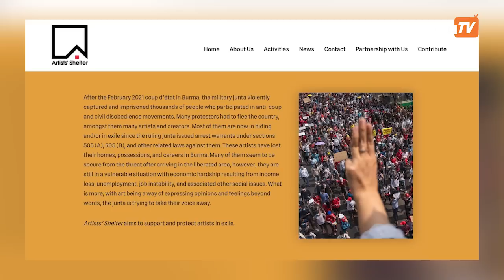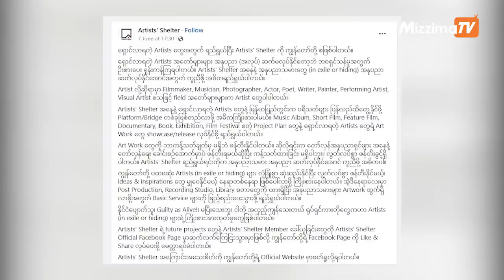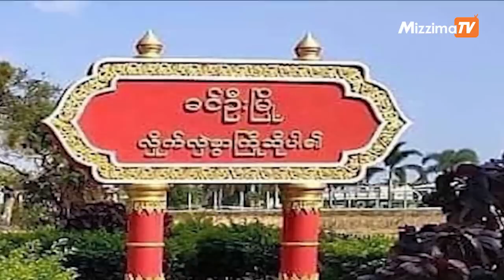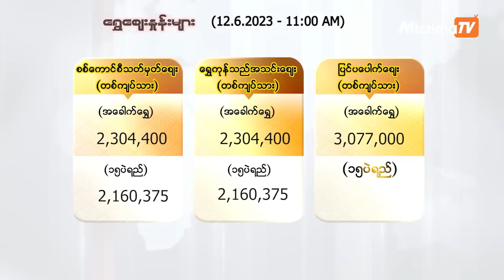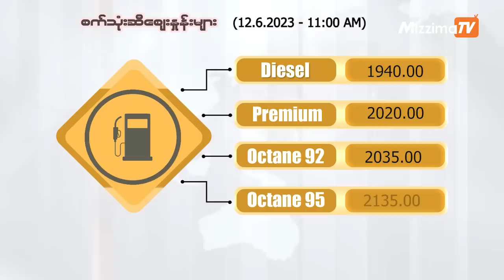ဇွန်လ (၁၂)ရက်၊ မွန်းတည့် ၁၂ နာရီ Mizzima News Hour မဇ္စျိမသတင်းအစီအစဥ်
01:02  - ယူကရိန်နှင့်  မြန်မာနိုင်ငံသည် ကျန်းမာရေး အဆောက်အအုံများအား ပစ်မှတ်ထား တိုက်ခိုက်ခံရမှု အဆိုးဆုံး နိုင်ငံများအဖြစ် ရပ်တည်နေတဲ့သတင်း

03:51 - တော်လှန်အနုပညာရှင်တွေရဲ့ ဖန်တီးမှုတွေကို မြင်တွေ့ရဖို့ Artists' Shelter ကိုစတင်မိတ်ဆက်လိုက်တဲ့ သတင်း

05:43 - ခင်ဦးနယ်မှာ စစ်ကောင်စီတပ်က ၁၀ ရက် အတွင်း ရွာ ၄ ရွာက အိမ်ခြေ ၂၀၀ ကျော်ကို မီးရှို့ဖျက်ဆီးတဲ့သတင်း နဲ့

10:09 - အီကွေတာဂီနီသမ္မတနိုင်ငံမှာ အီဘိုလာမျိုးကွဲဗိုင်းရပ်ပျံ့နှံ့မှု အဆုံးသတ်ပြီဖြစ်ကြောင်း WHO ကြေညာတဲ့ သတင်းအပါအဝင် တခြား အရေးကြီးသတင်းတွေနဲ့  စိတ်ဝင်စားဖွယ်သတင်း တွေကို တင်ဆက်ပေးသွားမှာပါ။